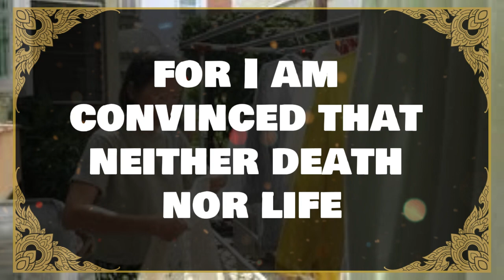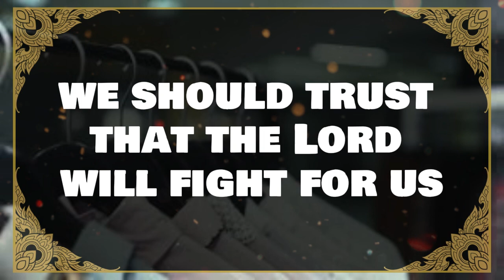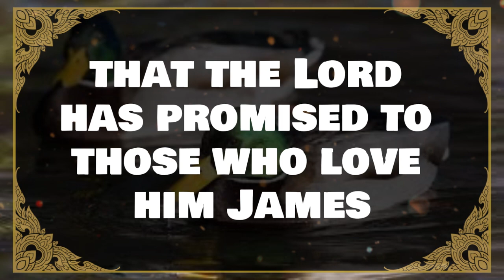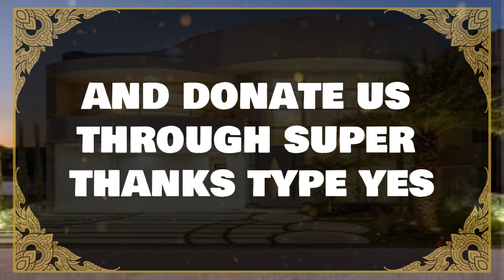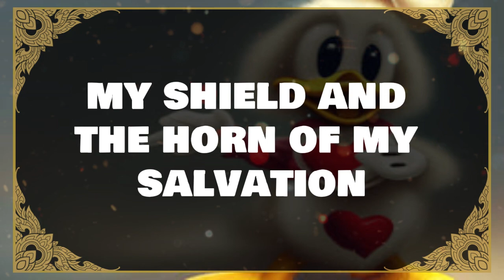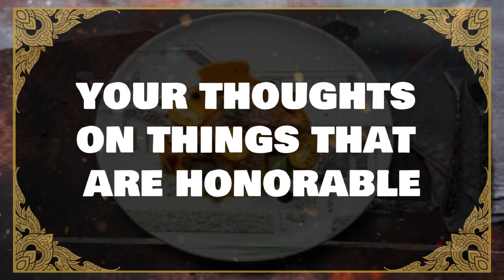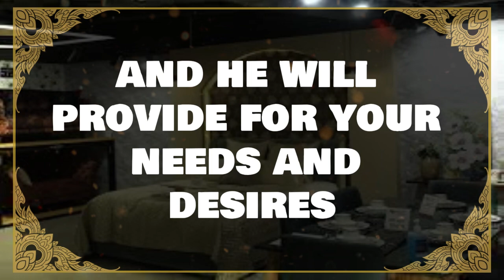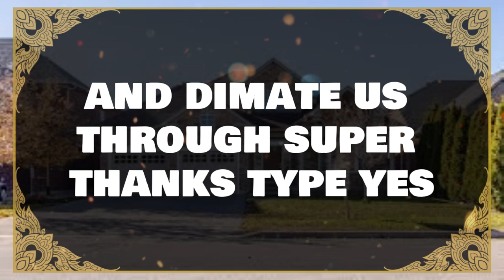💌God message: Someone has recorded your every call conversation and now avo..✝️ Angels Message 1111